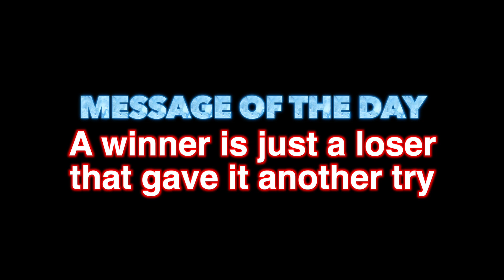AB6IX (에이비식스) 'Sugarcoat' M/V reaction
AB6IX (에이비식스) 'Sugarcoat' M/V (REACTION) | FO Squad Kpop

-- Follow TASTE OF CULTURE on instagram & twitter for updates and cool pictures!!